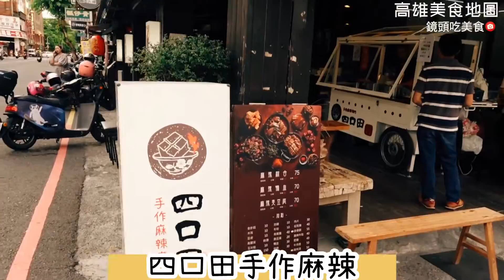四口田手作麻辣專門｜必吃 舒芙蕾豆腐💢一咬超爆汁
獨門川味麻辣開脾胃
🔥3大滷鍋多種配料超好搭
必吃 舒芙蕾豆腐💢一咬超爆汁